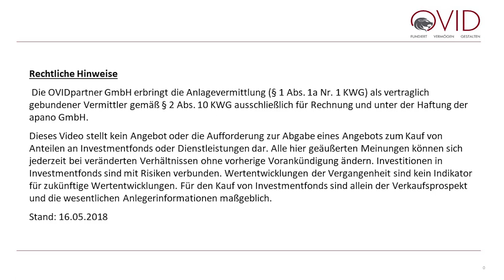High Yields & Infrastruktur: So sieht´s bei den Anleihen aus - Interview Rainer Fritzsche (OVID)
Das Börsenjahr 2018 war sicherlich eines der herausforderndsten der letzten Dekade. Aktien-, Anleihe- und auch Rohstoffmärkte haben zum Teil deutlich verloren - lediglich Gold konnte seinen Wert halten. Ein Rück- und Ausblick mit Schwerpunkt Anleihen – mit Rainer Fritzsche, Mitglied im Investment-Komitee des OVID Infrastructure High Yield Income Fonds im TV-Interview - aufgezeichnet auf dem Fondskongress in Mannheim.